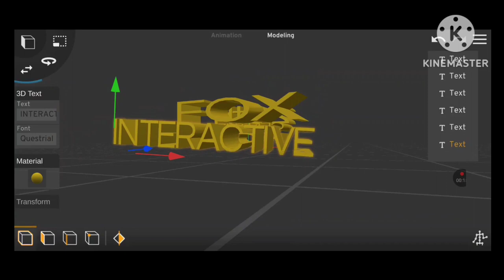Fox Interactive 2015 2023